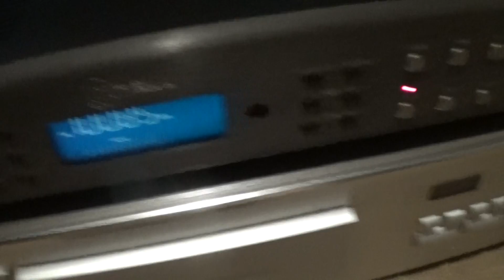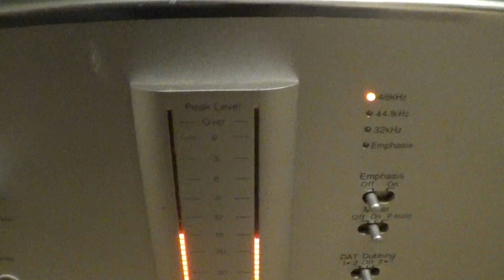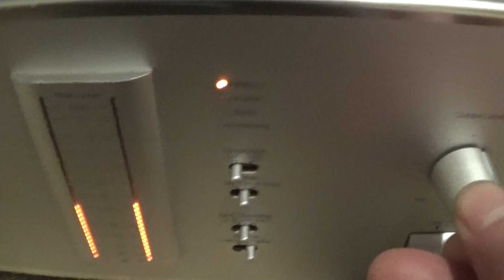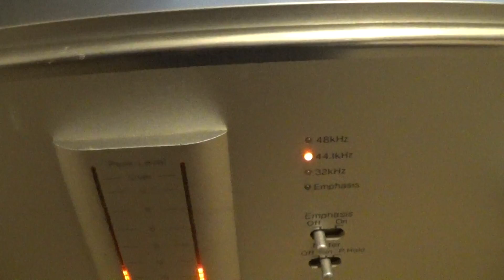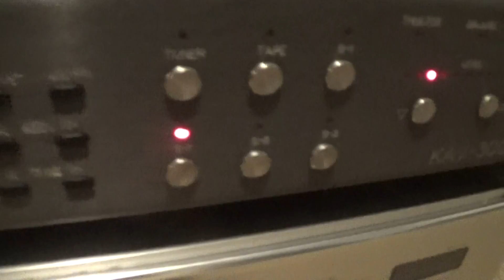Nakamichi DA101 board brief demo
Brief demonstration of DA101 board sent to me to be tested. Tested inside my Nakamichi 1000p processor.
Brief sounds were from star wars and "into the night"Benny Mardones which was the random song that was playing